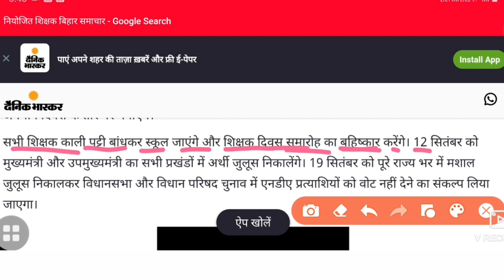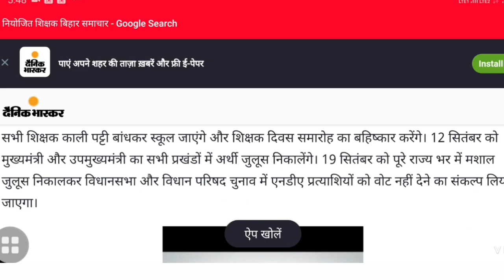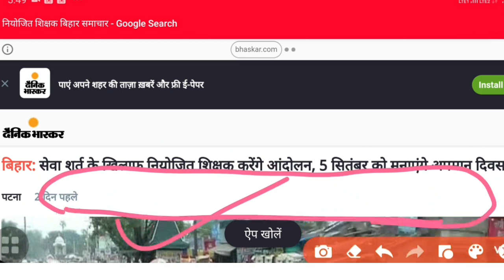Bihar Niyojit Teacher News | niyojit teacher latest news | नियोजित शिक्षक का समाचार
Bihar Niyojit Teacher News | niyojit teacher news latest news | नियोजित शिक्षक का समाचार | Teacher

9bihar niyojit teacher latest news
2020,niyojit teacher latest news today

2019
Arunachal Pradesh TET : Teacher Eligibility Test
OSSTET 2019: Odisha Secondary School Teacher
Eligibility TestNiyojit teacher news, Patna wale guruji
latest video, Niyojit teacher news latest Video, Digital
Study group, Digital Study World, Magadh Samvaad,
Digital study world latest video, Bihar teacher news